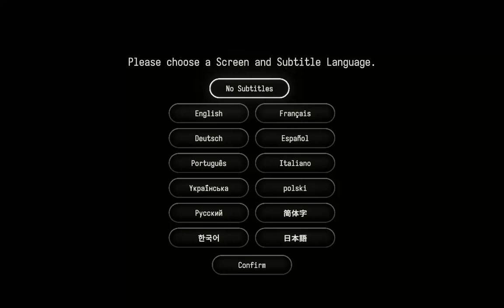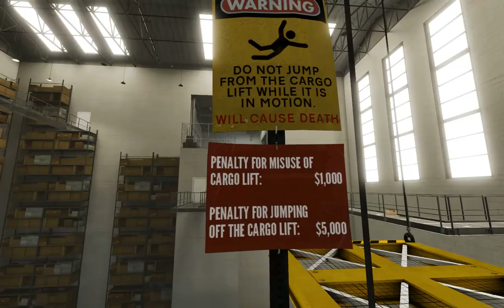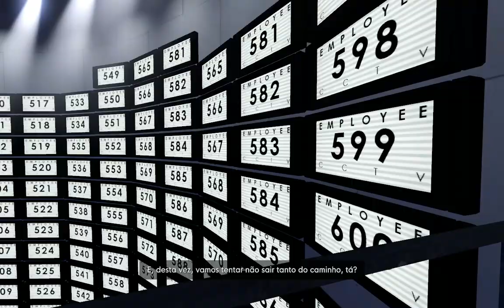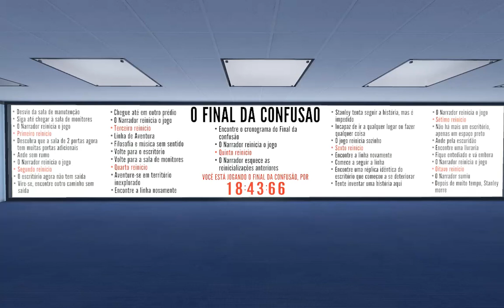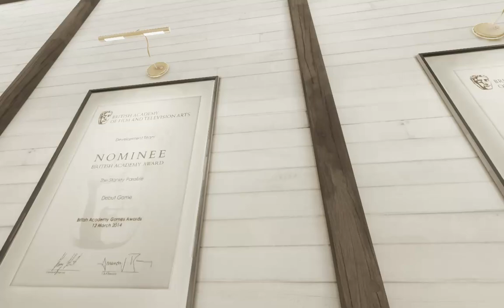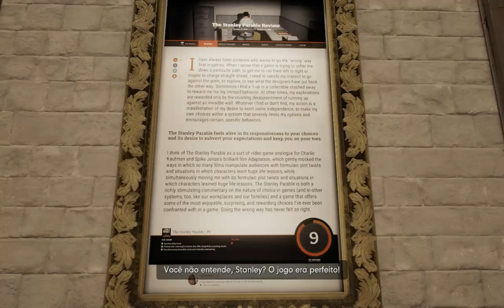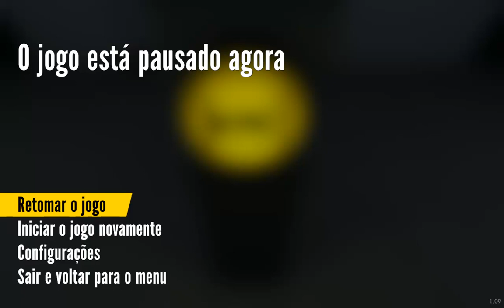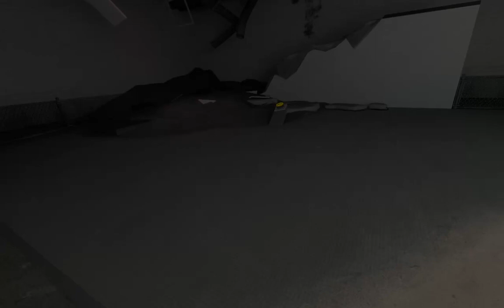The Stanley Parable Ultra Deluxe - O que o narrador me zuou é brincadeira salafraio